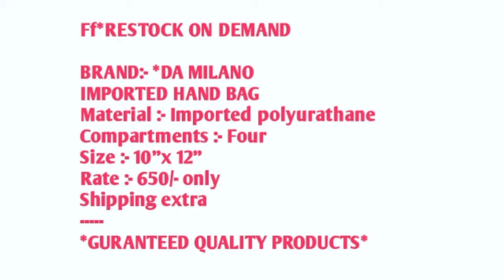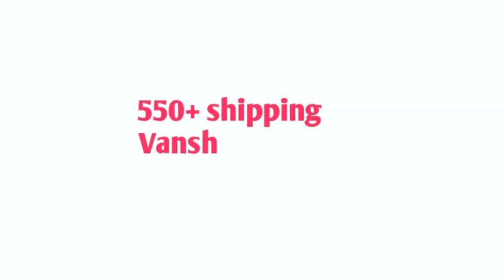Imported Hand Bag With Low Cost DAMILANO Branded Hand Bag All India Service Available SPJ Fabrics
SPJ FABRICS COLLECTIONS

Ff*RESTOCK ON DEMAND*

BRAND:- *DA MILANO
IMPORTED HAND BAG
Material :- Imported polyurathane
Compartments :- Four
Size :- 10"x 12"
Rate :- 650/- only
Shipping extra

*GURANTEED QUALITY PRODUCTS*

550+ shipping
Vansh